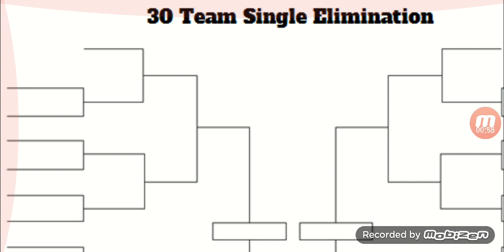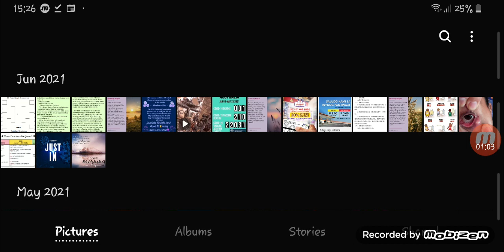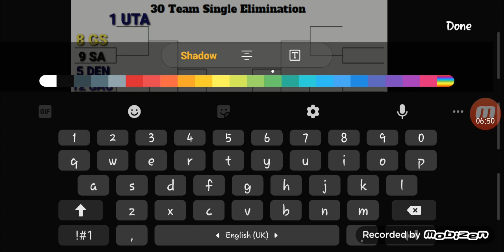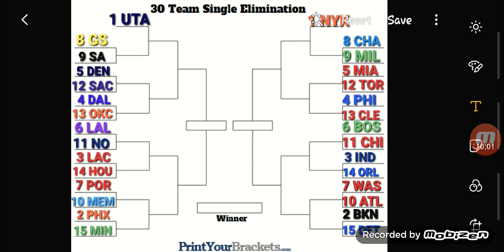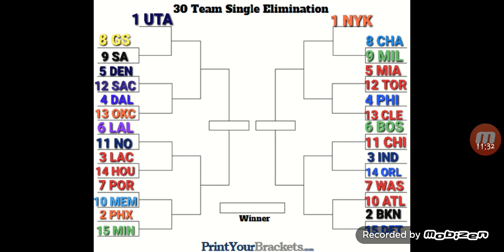2021 NBA 30 Team Selection Show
And Today Who Gonna Do A 2021 NBA Tournament Selection Show Last Time It Was 2020 When The Lakers Beat Pacers And Now Will Begin The New Championship Of The 2021 Season

Here's My Championship Division
WEST
Mavericks
Jazz
Suns
EAST
Heat
Knicks
Pacers

Here's My Schedule
June 4
(10) MEM VS (7) POR
(9) MIL VS (8) CHA
June 5
(12) SAC VS (5) DEN
(13) CLE VS (4) PHI
June 6
(11) CHI VS (6) BOS
(14) HOU VS (3) LAC
June 9
(15) DET VS (2) BKN
(15) MIN VS (2) PHX
June 10
(10) ATL VS (7) WAS
(9) SA VS (8) GS
June 11
(12) TOR VS (5) MIA
(13) OKC VS (4) DAL
June 12
(14) ORL VS (3) IND
(11) NO VS (6) LAL

BYE WEEK : JAZZ KNICKS